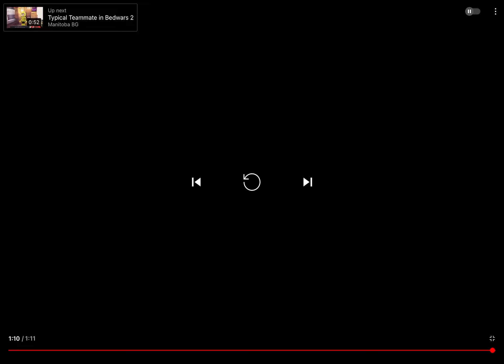bedwars funnyMoment 60:50